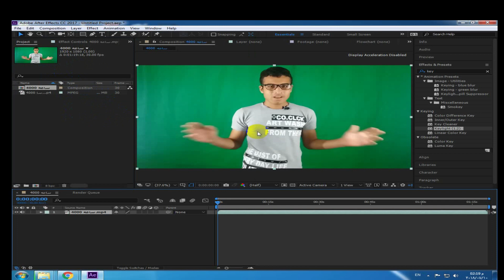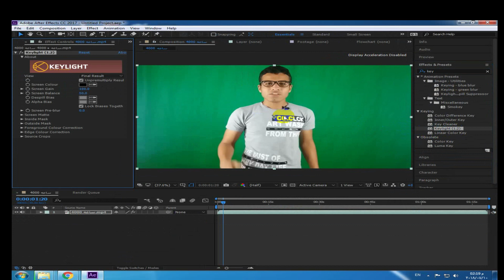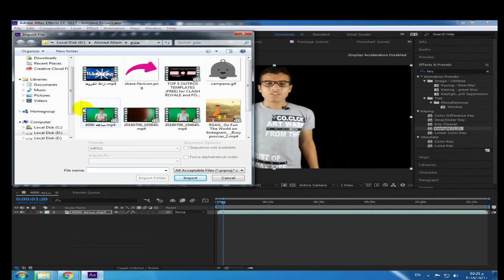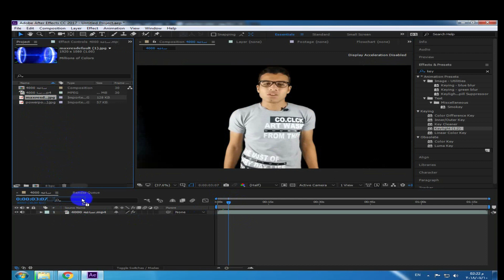تغيير خلفية الفيديو عن طريق ازالة الكروما الخضراء بإحترافية 👌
لا تنسا زيارة المدونة :

▬▬▬▬▬▬▬▬(ஜ۩۞۩ஜ)▬▬▬▬▬▬▬▬▬
ازاله الخلفيه الخضراء الكروما من الفيديو بإحترافية بدون أخطاء - YouTube
ازاله الخلفيه الخضراء الكروما من الفيديو بإحترافية بدون أخطاء 2018
ازاله الخلفيه الخضراء الكروما من الفيديو بإحترافية بدون أخطاء